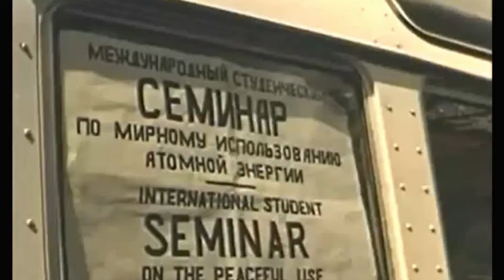Автобусы ЗиЛ/ЛиАЗ-158 в советских фильмах (ZiL/LiAZ-158 bus)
Фильмы:
1.  "Четверо"
2.  "Операция Ы"
3. "Матрос с кометы"
4. "Операция Ы"
5. "Високосный год"
6. "Без страха и упрека"
7. "Цепная реакция"
8. "Хоккеисты"
9. "Иностранка"
10. "Сувенир".
11. "Фокусник"
12. "Тысяча окон"
13. "Зайчик"
14. "Ты не один"
15. "Тренер"
16. "Объединенный институт ядерных исследований"
17. "Удивительное воскресенье"